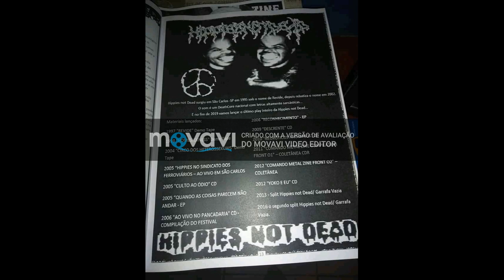Hippies not Dead - O Protesto (José Oiticica)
Poema de 1919 do anarquista José Oiticica.